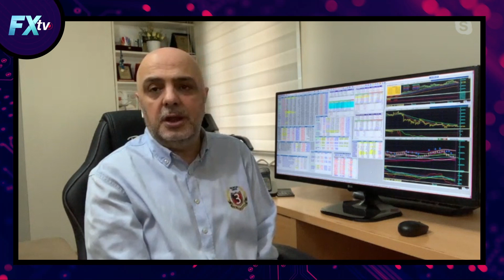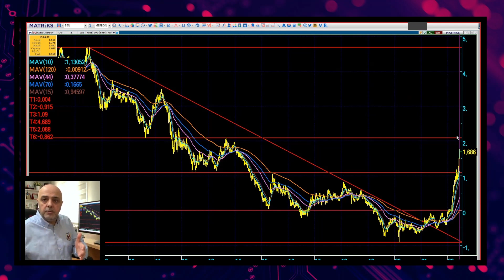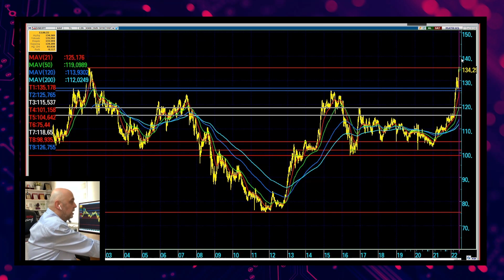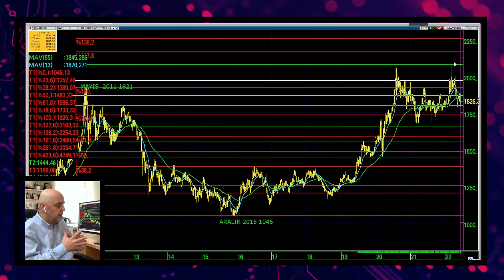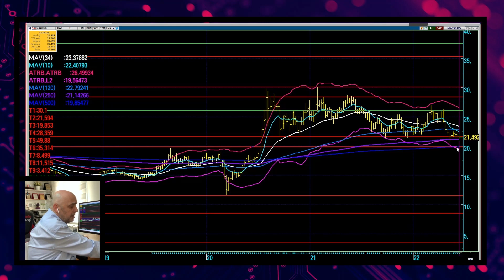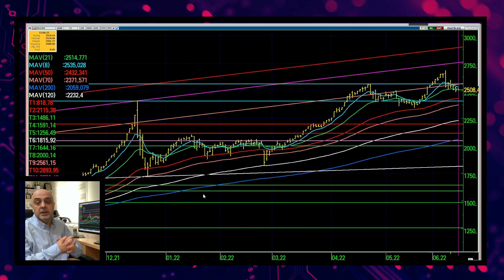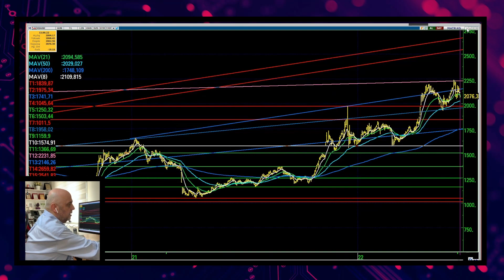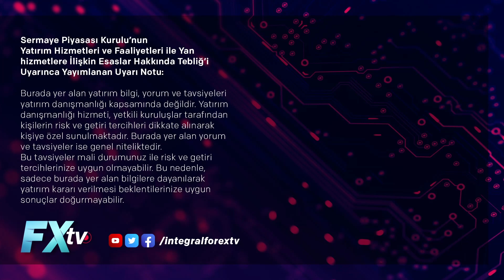FED&ECB Ne derse Ne olur? - Grafiklerle tüm piyasalar | Seda Yalçınkaya Özer - Cüneyt Paksoy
FED&ECB Ne derse Ne olur? - Grafiklerle tüm piyasalar

İntegral Yatırım Araştırma Müdürü Seda Yalçınkaya Özer ile Stratejist Cüneyt Paksoy İntegral Fx Tv YouTube kanalında bir araya geldiler. Gündemi ve piyasaları "FED&ECB Ne derse Ne olur?" başlığı altında değerlendirdiler.

Piyasaları grafikler ile yorumlayan Seda Yalçınkaya Özer ve Cüneyt Paksoy, ABD, İtalya, İspanya ve Almanya 10 Yıllıklar, Dolar endeksi, Euro/Dolar - Dolar/Yen pariteleri, Altın, Gümüş, S&P 500, Borsa İstanbul, Bankacılık endeksi ve  Dolar/TL özelinde yorum ve beklentilerini aktardılar.

00:00 Yasal uyarı
06:25
07:40
08:28
08:55
11:30
13:45
15:12
16:45 Altın yorumu
22:40 Altın grafiği
25:28
27:10
32:05 Bist100 yorum
33:30 Bist100 grafik
38:39
40:00